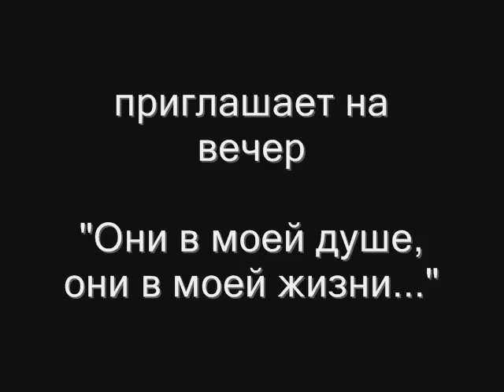Геннадий Матвеев - Они в моей душе, они в моей жизни...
Вечер Заслуженного артиста Геннадия Матвеева 13 апреля 2013 года в ЦДРИ